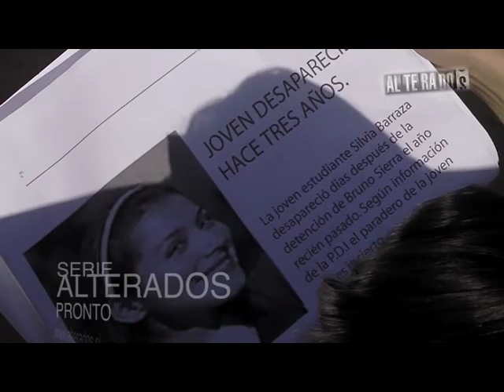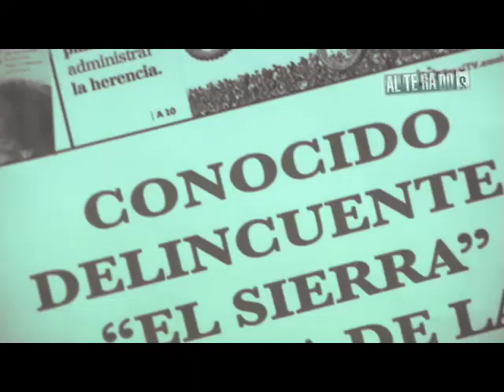AVANCE ALTERADOS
CANAL OFICIAL DE LA SERIE